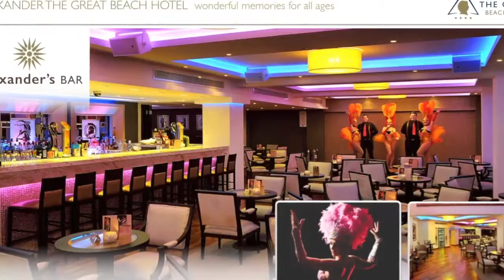Alexander The Great Beach Hotel Paphos / Sunway Travel Group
Following its relaunch in 2013, the award-winning flag ship hotel, Alexander the Great Beach Hotel in Paphos, welcomes you with a rejuvenated spirit that will appeal to all ages and exceed their expectations.

From accommodation to leisure facilities, from gastronomy to entertainment, our seafront hotel with a sweeping panoramic view of the Paphos harbour and medieval castle is full of wonderful surprises for couples and families - both on the premises and all around.